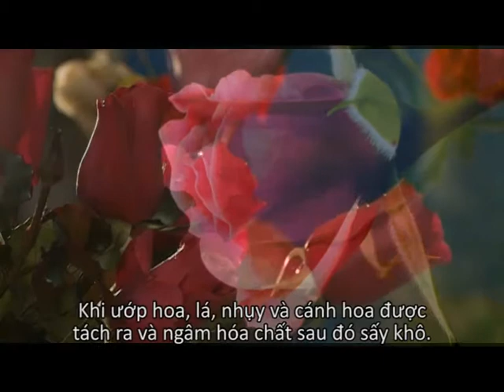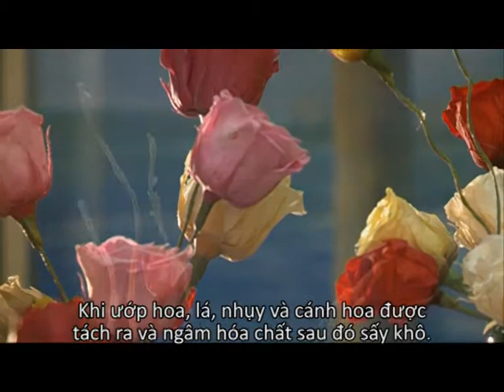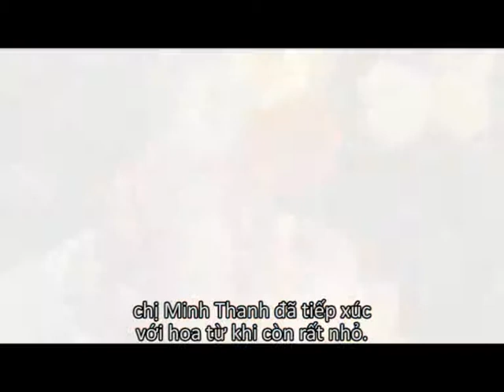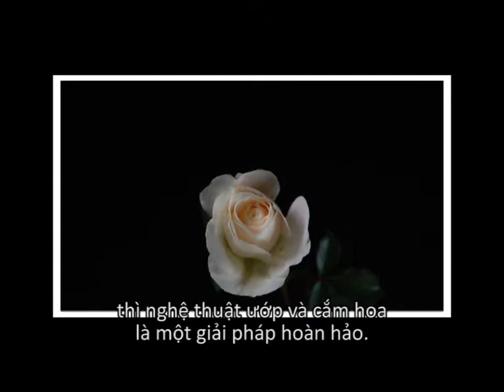C&L HOA TUOI UOP